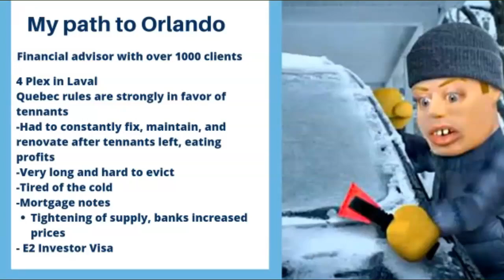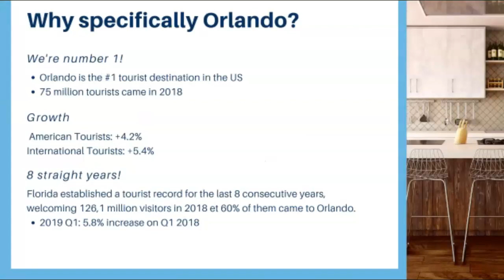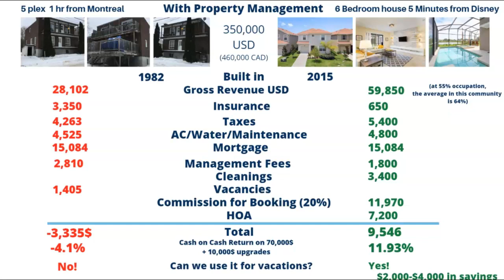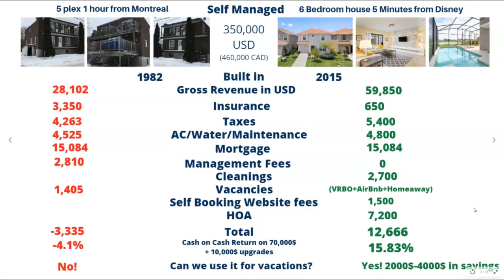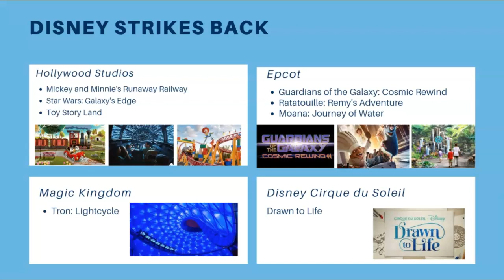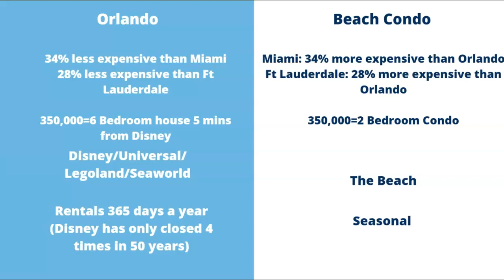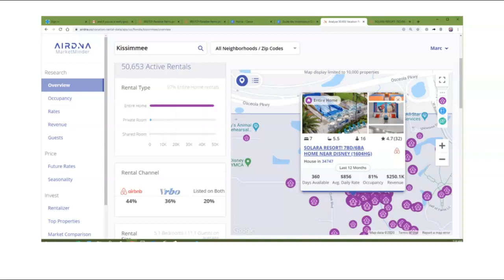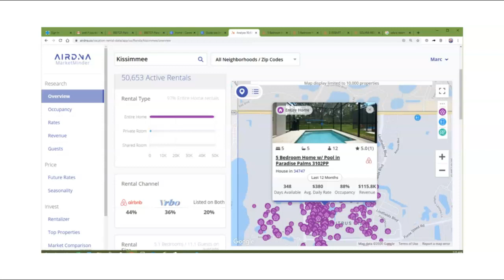How to invest in the Airbnb in Florida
Real Estate interview with Marc Younger.
Orlando real estate agent

Fill this form to have access to the exclusive Florida foreclosure list

Follow @ussimplemaths
Contact Marc Younger: